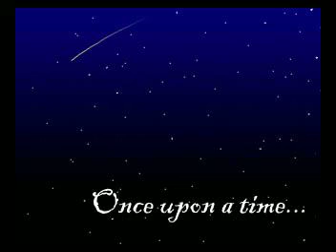Jackson The Cat's Gift To An Old Man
Jacks.(Jackson the cat) give his master, Don Browne a gift of Godiva chocolate. Film shot at LaBelle, Florida.